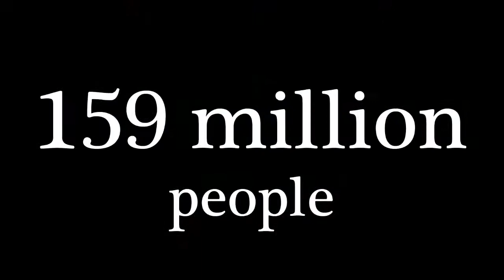Bangladeshi Ring Tone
A quick 60 second video introducing the powerful opportunities for Shout in Bangladesh.